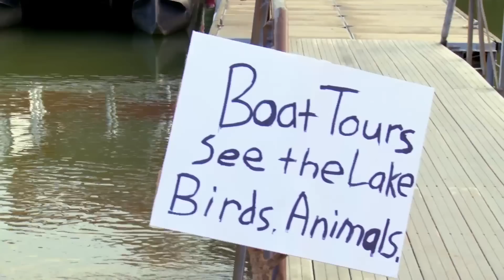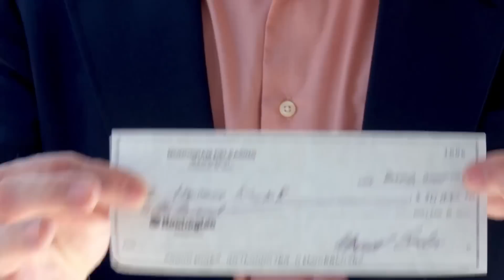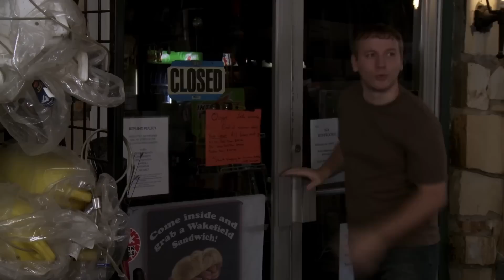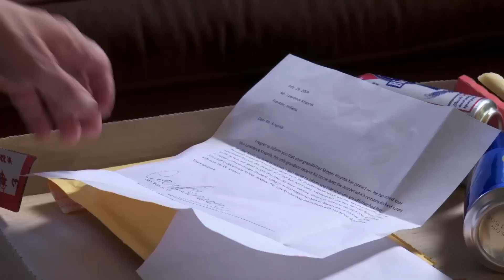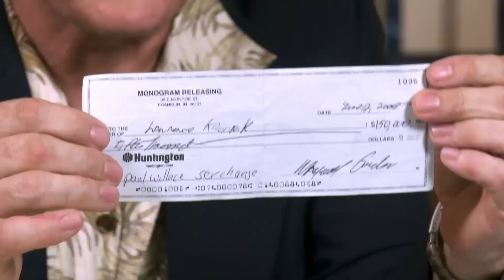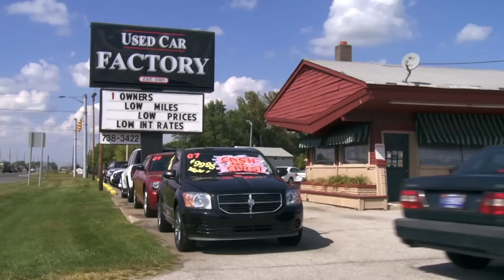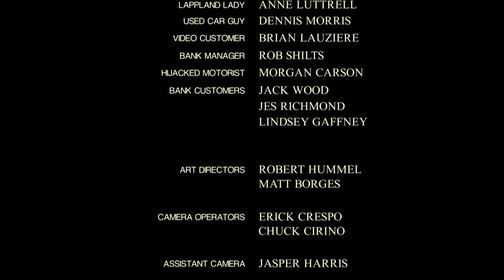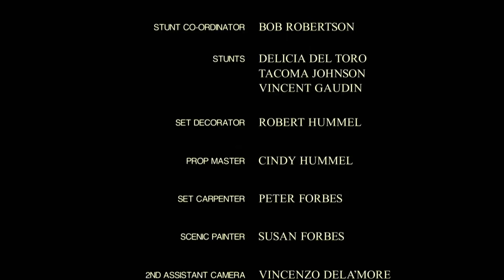Nessie And Me | Hallmark Family Comedy | Heartfelt Movies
After moving to a quiet lakeside town, 9-year-old Jamie befriends an elderly sailor who claims that a legendary sea creature named Nessie lives in their peaceful waters.

Film: Nessie And Me (2018)
Director: Jim Wynorski
Writer: Jim Wynorski, Carl Salminen
Cast: Michael Paré, Toni Hudson, Paul Wallace